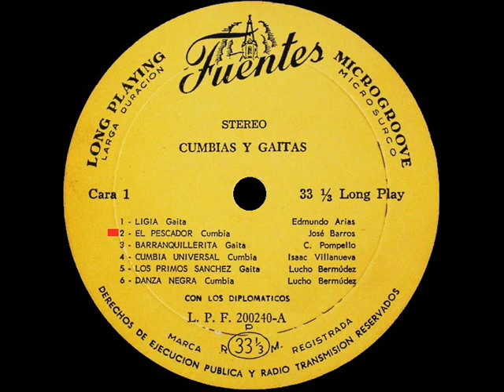Los Diplomaticos - El Pescador - FUENTES LP 200240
*Patrick *Latin *Jazz *Boogaloo *Funk *Soul*